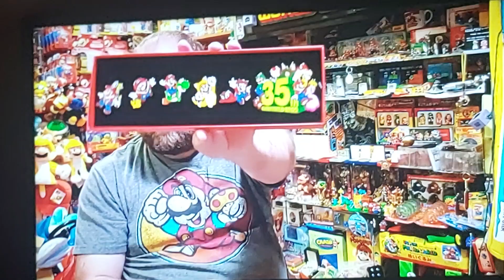29 May 2023